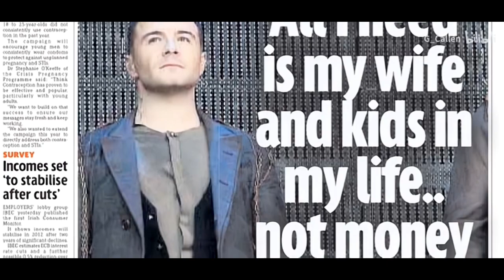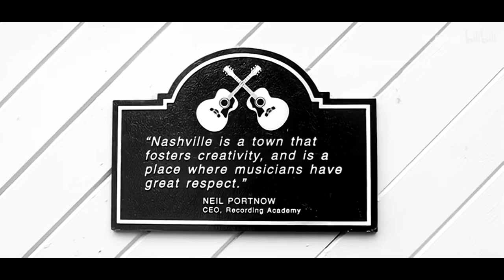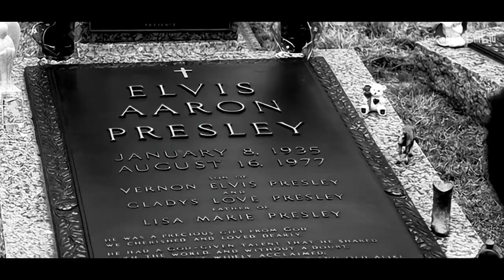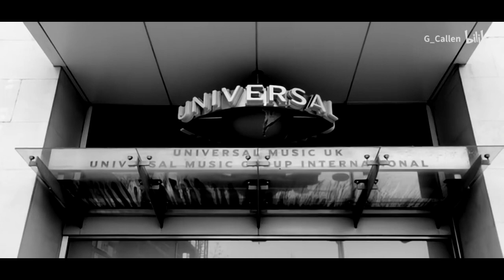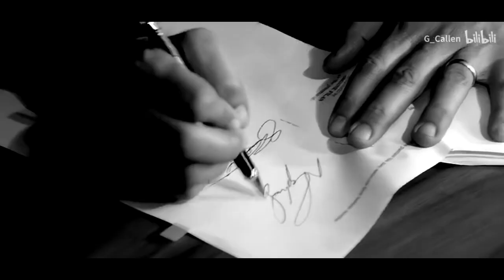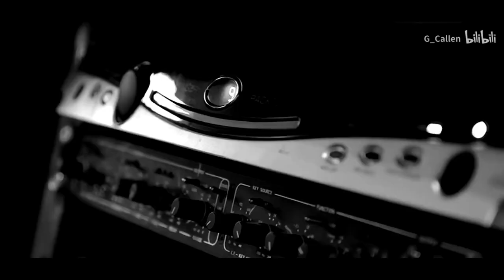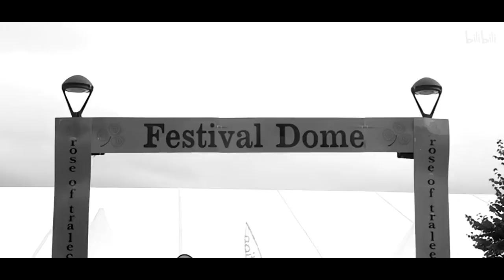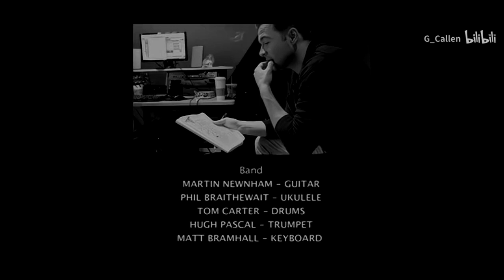Shane Filan - All you need to know (official documentary) REUPLOAD with sound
I uploaded the same documentary but it didn’t have sound. So I downloaded the audio to this and put it in iMovie. Then I put the video of it in there. So here it is. Please enjoy and comment.